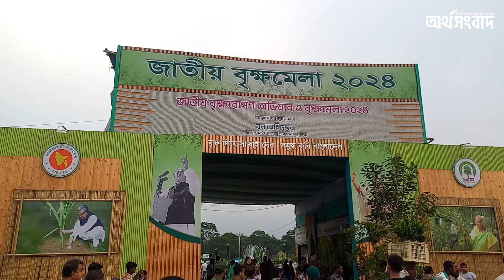হাজারো প্রজাতির গাছের সমাহার জাতীয় বৃক্ষ মেলায়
ক্রেতা-বিক্রেতার সমাগমে সরব জাতীয় বৃক্ষমেলা

About this channel:
The OrthoSongbad is one of the best Business News portal in Bangladesh. Strongest panel of Journalists where they put their hands together to reveal the best out of the facts for the nation.

Get latest stock or share market news, financial news, economy news, company news, political news, bangla news & breaking news. Get trusted with the global news, reliable data and the expert insight you need to stay ahead.

The OrthoSongbad app brings you the international business news, expert analysis and market data..

Besides various text contents, it has emerging potential in video content which covers interviews and features.